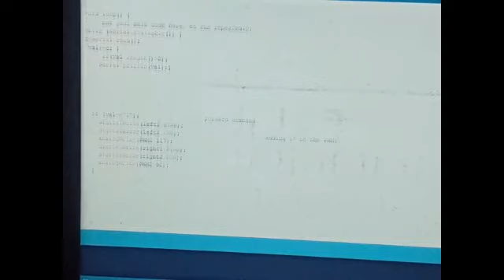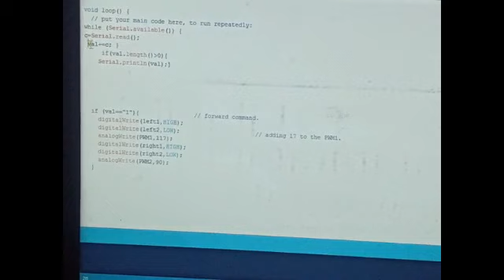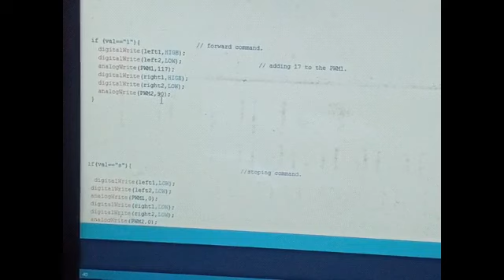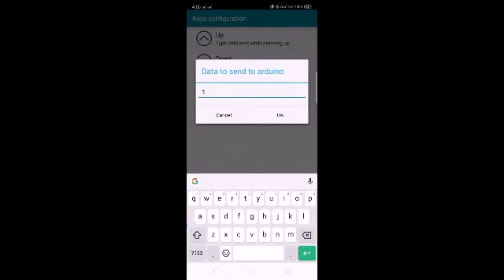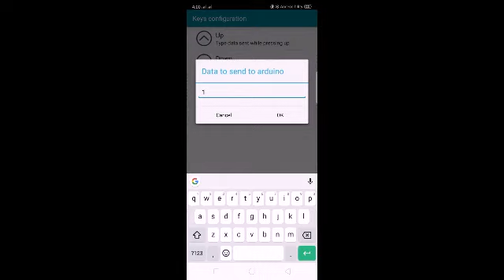How to control RC car with hand | Arduino Bluetooth controlled car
Hey guys here is the video of controlling a car without using any sensor of accelerometer.
Im using the accelerometer from an android app to control.its motion  by motion of my hand. Make it by yourself i have explained everything for you.

Here is the link of the source.code